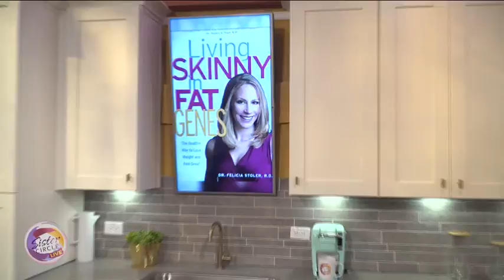Sister Circle Live | "No Bloat" Tailgating ft. Felicia Stoler | TVOne